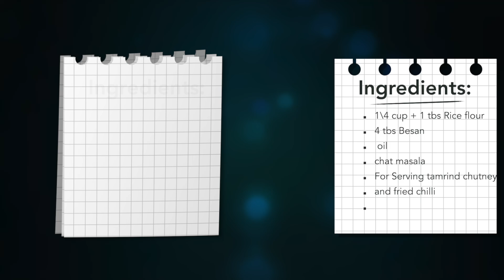5 min માં બિલકુલ તેલ ના રહે તેવા કુરકુરા નવા બટાકાના ભજીયા | Bataka Na bhajiya | Aloo pakora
Ingredients:
3 large Potatoes
2 green chilli
1 tsp ginger paste
1\4 Cup Coriander leaves
1 pinch of turmeric powder
1 tsp chilli powder
1 tsp coriander cumin powder
salt to taste
1\4 cup + 1 tbs Rice flour
4 tbs Besan
 oil
chat masala
For Serving tamrind chutney
and fried chilli